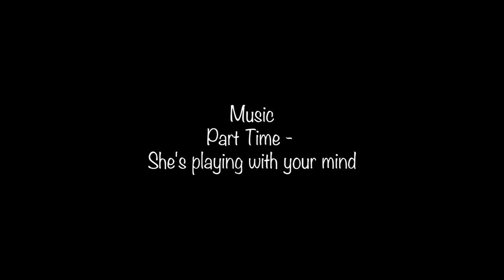Cologne Street Unicycling | Mimo Seedler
Few good days in cologne. Special thanks to Felix Prangenberg and the other Fracture guys for filming and showing around in the city. Supported by SIBMX